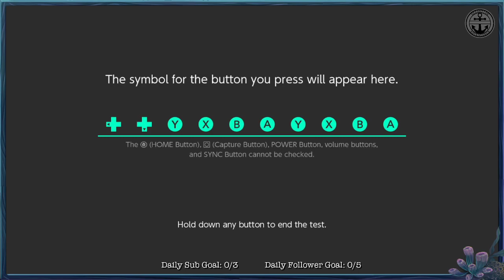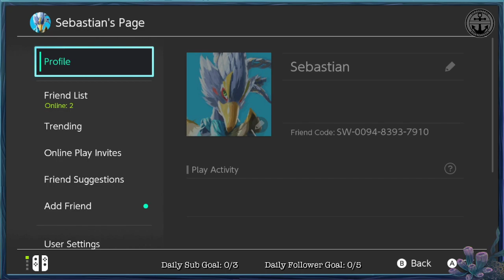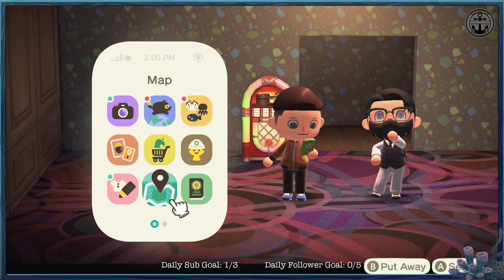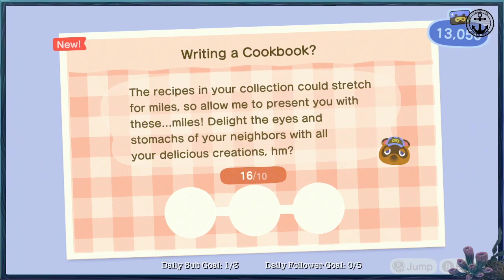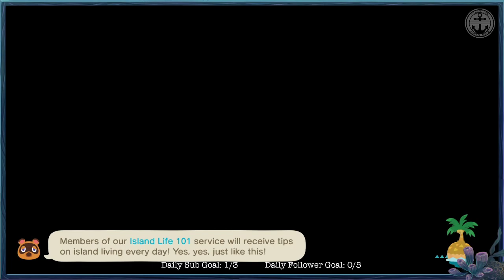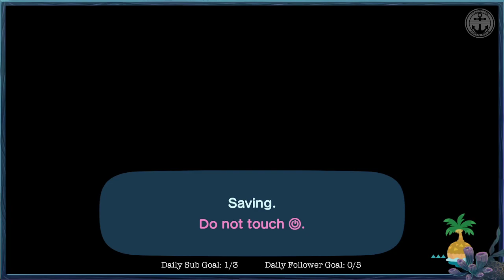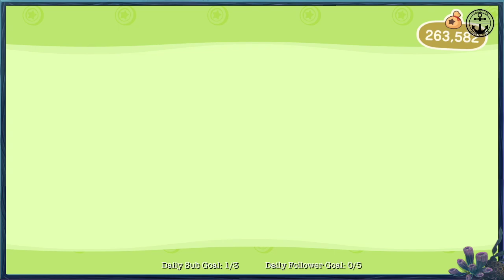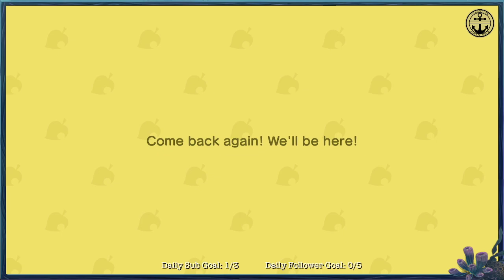The 2.0 update is LIVE! Let's see what's new!!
Today we explored a lot of new stuff in the Animal Crossing: New Horizons 2.0.0 update!